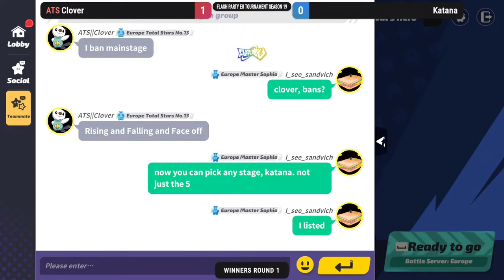Flash Party EU Tournament Season 19 - Clover vs Katana (R1)